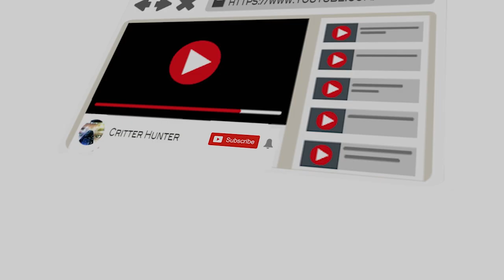Hilarious Frogfish Footage From Anilao - I filmed some frogfish behavior you need to see!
Take a look at this frogfish getting bullied by other small fish. I've never seen something as funny or cute! I also threw in other great shots I got from that trip to Anilao. Enjoy!

To collaborate with Critter Hunter hit us up at:
justin(@)critterhunter.net